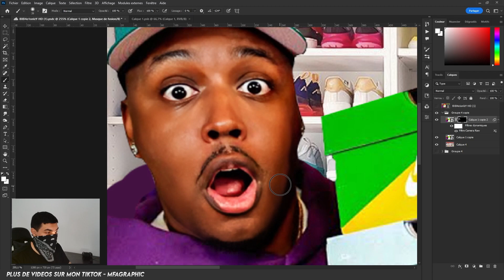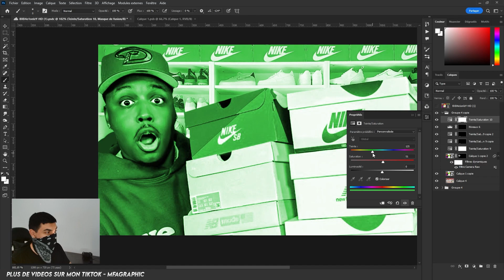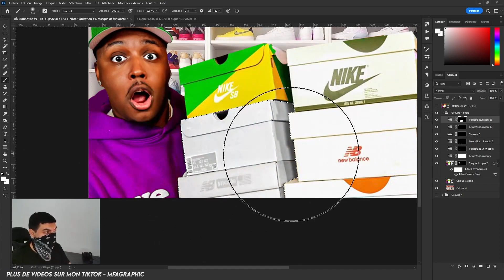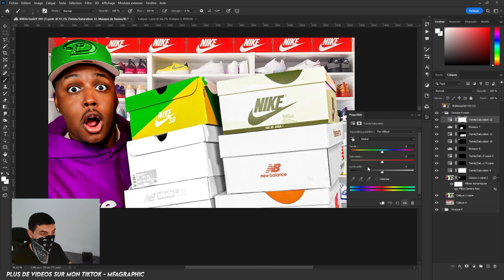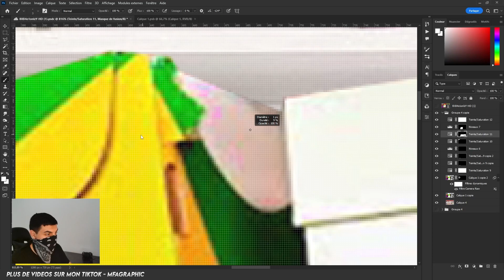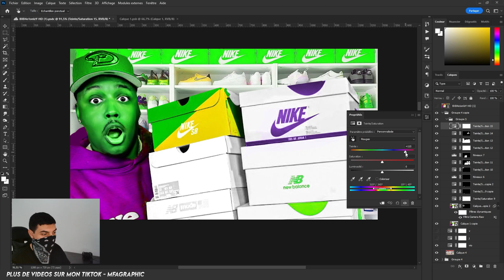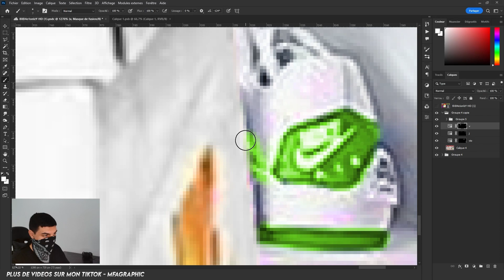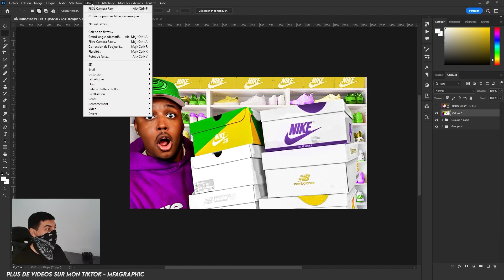Tutoriel Comment faire une miniature sneakers US photoshop - Miniature US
Tutoriel Comment faire une miniature sneakers photoshop dans le style US
Bienvenue sur ma chaine youtube ! Aujourd'hui je vais t'expliquer comment refaire des minaitures simple et les plus belles en quelques étapes ! Donc installe toi et démarre photoshop et suis le tuto en même temps et refais cette miniature.

Si tu as des questions ou tu veux avoir plus de contenus sur Photoshop suis moi sur mes réseaux !

• Pour me suivre sur mes lives ?

00:00 Introduction
00:43 Camera Raw
02:08 Retouche
05:46 Boite
07:47 Arriere plan